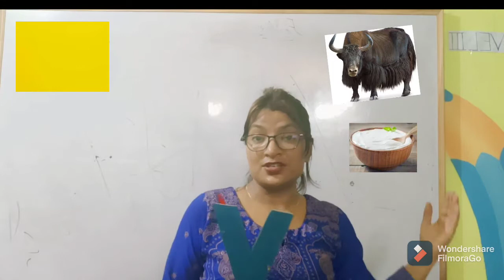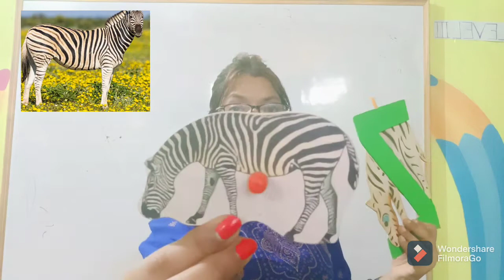Alphabet (YZ) Learning and Writing: Session 9|How To teach alphabets to kids at home during LockDown